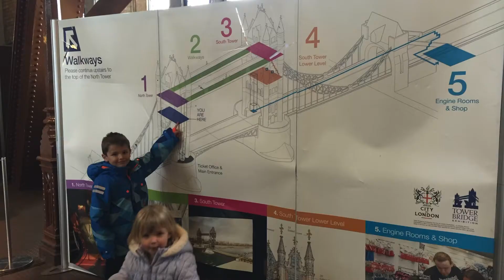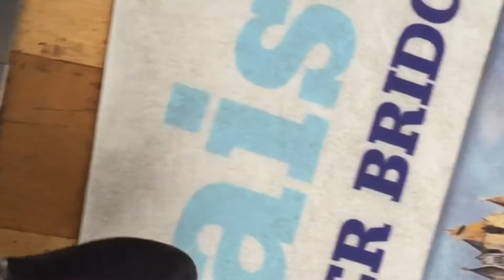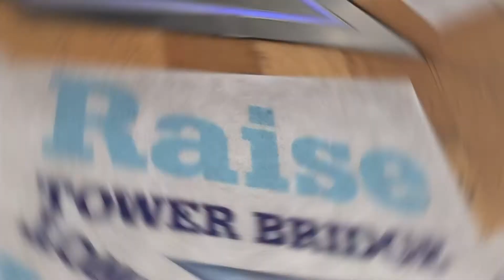Tower Bridge Glass Floor Walkway - March 2016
What a lovely time we had exploring the glass walkway on Tower Bridge even if Mini She was a tiny little bit nervous and kept trying to jump off the glass. We love Tower Bridge 💕